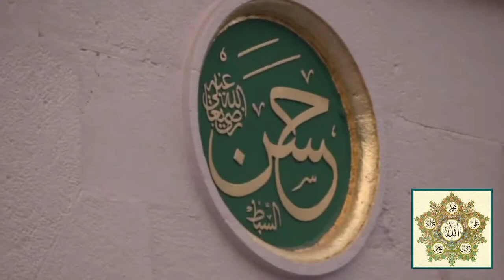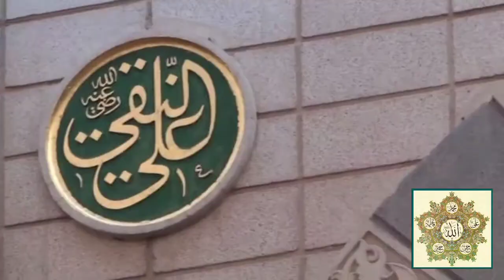Masjid e Nabvi S.A.W.W ma AAL E NABI S.A.W.W k Kuch Names۔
آل نبی صلی اللّٰہ علیہ وآلہ وسلم کے کچھ نام جو مسجد نبوی میں لکھے گئے ہیں